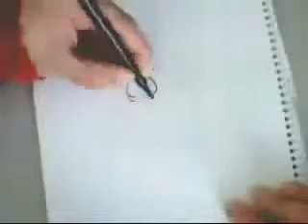Walt Disney Cartoon Characters Are Subliminal Images To Destroy The Minds Of Your Chilld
subliminal messages that are put into movies and cartoons.